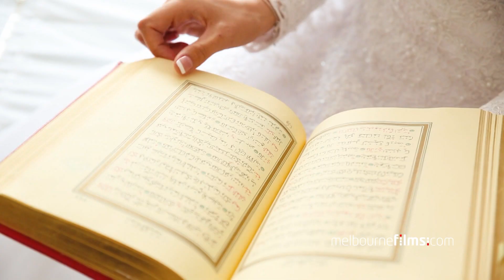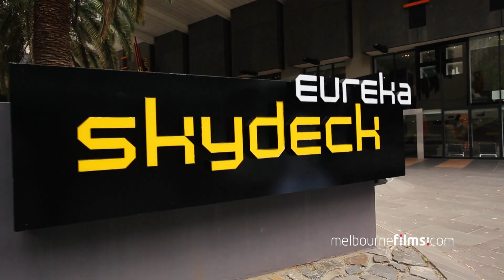Mustafa and Fatma Wedding Video Trailer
Filmed by Anthon Ikram Umit

Turkish Australian Wedding Video